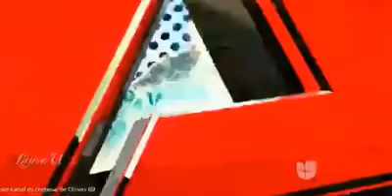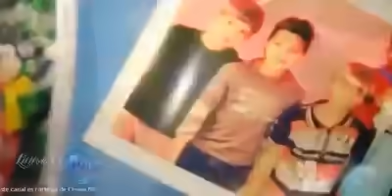PROGRAMA 14 PARTE 1 "LA BANDA" PRIMERA TEMPORADA FINAL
PARTE 1/3
LO SIENTO NO PUDE YA CONSEGUIR EL PROGRAMA PARA NO PONERLO EN PARTES PERO ESPERO LO DISFRUTEN IGUAL